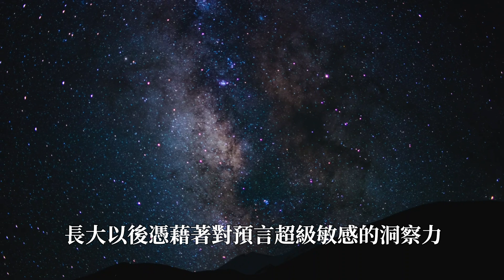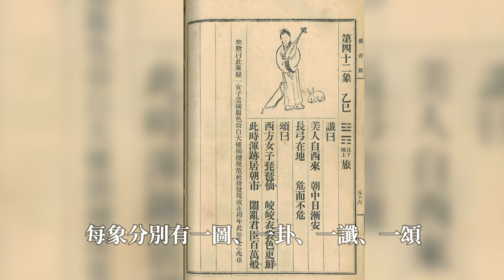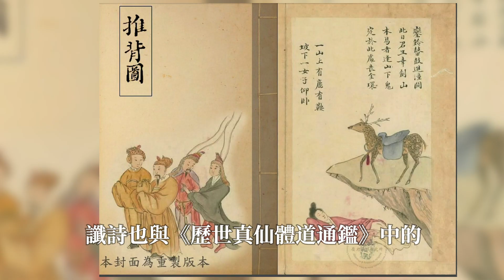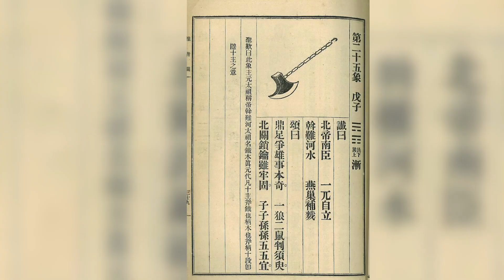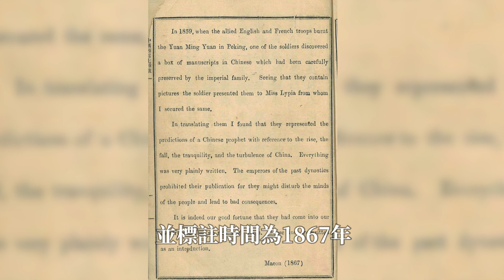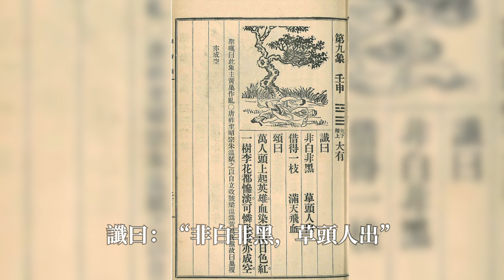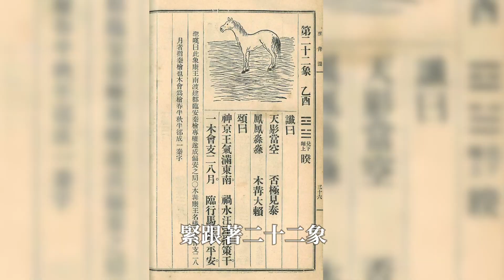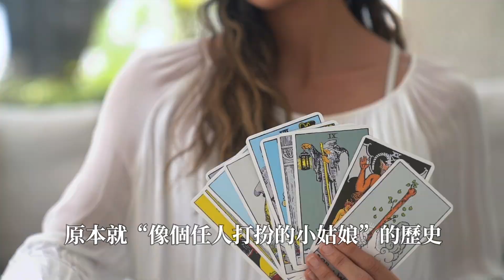🈲1300年前的『妖書』，被歷代統治者禁毀，細說中國第一預言奇書的前世今生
一部被禁了1300多年的奇書。
遭到歷朝歷代統治者們的禁毀。
作者成謎，版本成謎，傳承成謎。
看似微不足道卻成功預言了日軍侵華和戰敗時間。
官史刻意迴避卻從皇宮大內流傳到了海外。
本期視頻，我們來聊聊中國古代第一預言奇書：《推背圖》。

00:00 千古『妖書』
01:45 老太妃的擔心
07:10 雞賊的趙匡胤
11:57 一樁離奇往事
14:55 歷史的玄妙
19:22 未來